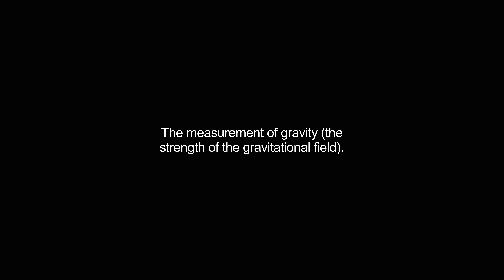gravimetry video Dictionary meaning and pronunciation